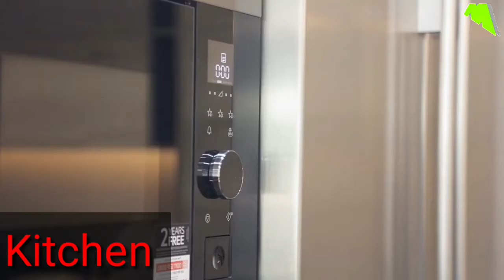Mimari Qatar Outstanding and well-designed kitchen- enjoy the luxury!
Mimari Qatar designs the latest trend of the custom aluminum kitchen that differs in style from traditional. It's timeless to radiant, bold, and contemporary.

Mimari Qatar aluminum kitchen cupboard, cabinet, and drawer are definitely durable, safe, hygienic. All Designs are all about detail, balance, sophisticated elegance, and functionality.

Toll-free 8009005
Salwa Road Branch 50707081